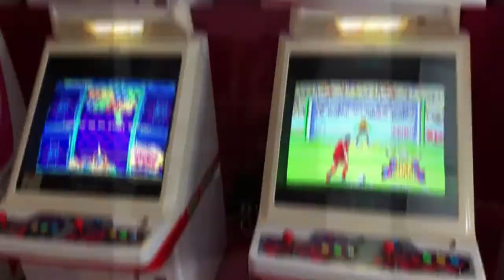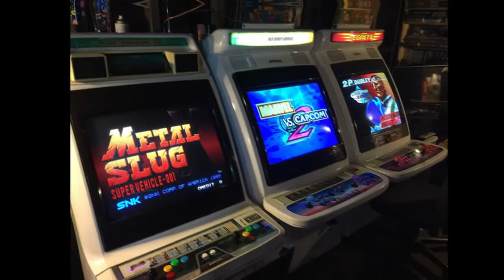Ultimate Marvel vs. Capcom 3 PC GAMEPLAY